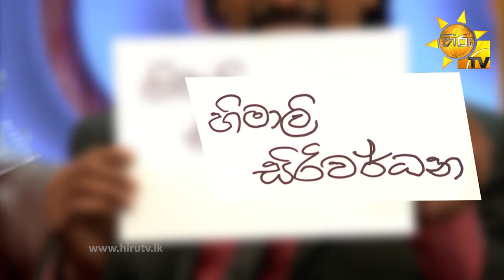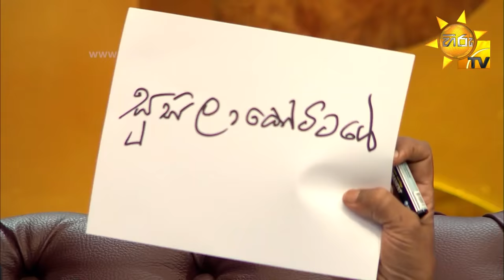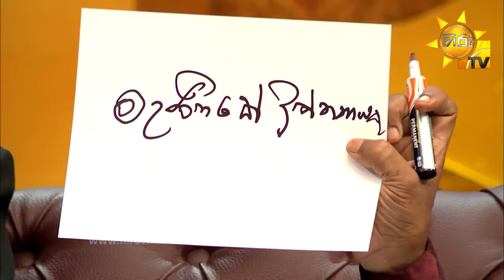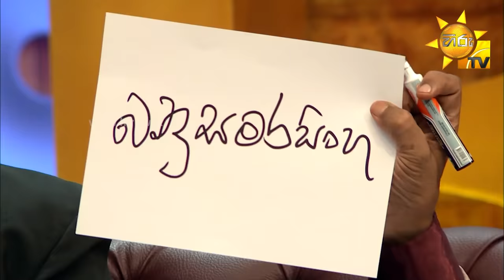Talks With Bandu - Jayasekara Aponsu & Mahinda Pathirage | EP 47 | 2021-07-04